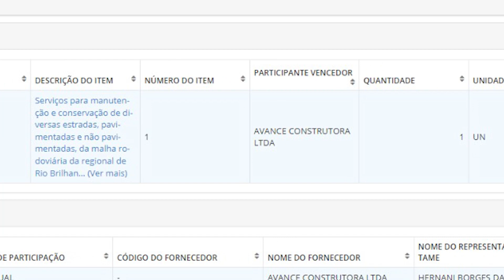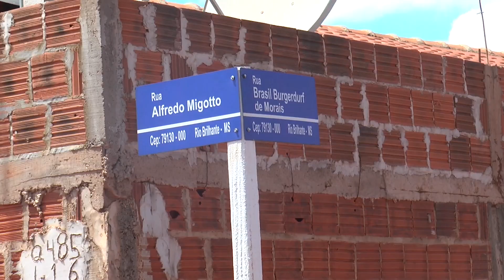RIO BRILHANTE: recapeamento de asfalto será por empresa de Maracaju